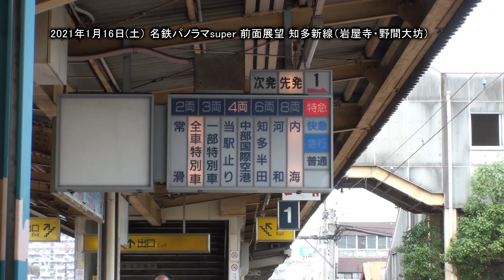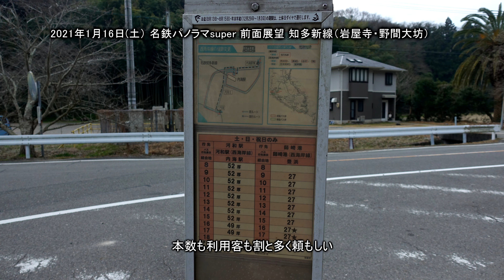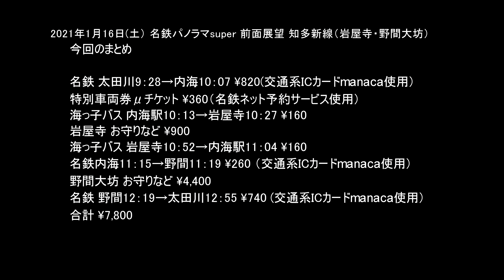2012年1月16日(土）名鉄パノラマsuper全面展望知多新線（岩屋寺・野間大坊）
毎年、知人と行っていた岩屋寺と野間大坊、今年は小人19のせいでなんとなく中止に。
続けてきたことをやめてしまうのも気持ち悪いし御守りの更新もあるので、ひとりで電車でバスで行くことにしました。
せっかくなのでパノラマスーパーに乗って7000系以来の全面展望撮影。
特急停車駅にして終点の内海駅が無人駅になっていてビックリしました。